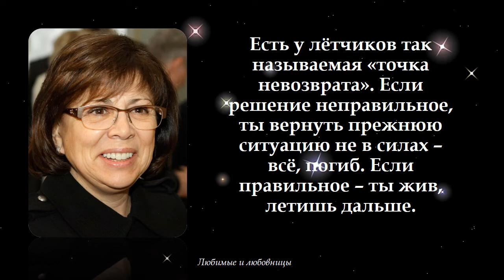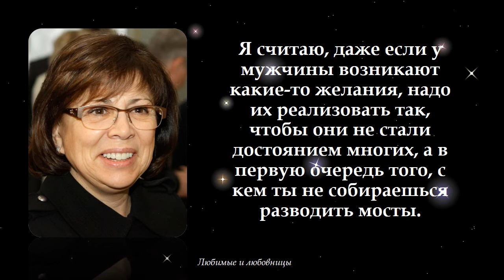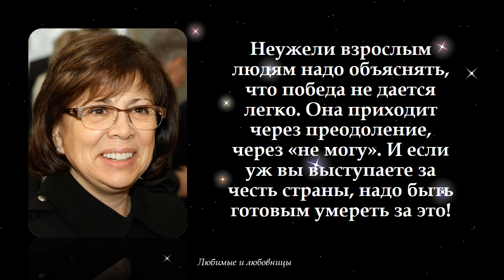Откровенные высказывания Ирины Родниной о спорте и ... любви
Ирина Роднина – знаменитая советская фигуристка, которую боготворят во всём мире. Она вошла в Книгу рекордов Гиннеса, как никогда не проигрывающий спортсмен. На её счету 10 побед на чемпионатах мира, 11 – на чемпионах Европы. Кроме того, в своё время она стала трёхкратной Олимпийской чемпионкой.

В 1972 году Ирина Роднина начала тренироваться с Александром Зайцевым. После победы на Чемпионате мира в 1975 году они решили пожениться. Известно, что на их свадьбу даже прибыло телевидение США. Но после восьми лет совместной жизни они развелись, сохранив дружеские отношения. В браке у них родился сын, которого тоже назвали Александром.  Он стал художником. В 2008 году он подарил Ирине Константиновне внучку Софию.

Второй брак у Родниной был с Леонидом Миньковским, предпринимателем из Днепропетровска, кинопродюсером. У них в 1986 году появилась дочь Алёна. Но через некоторое время они расстались. Их дочь живёт в США, работает корреспондентом.

После завершения  спортивной карьеры Ирина Роднина начала политическую деятельность, которую продолжает и сейчас.